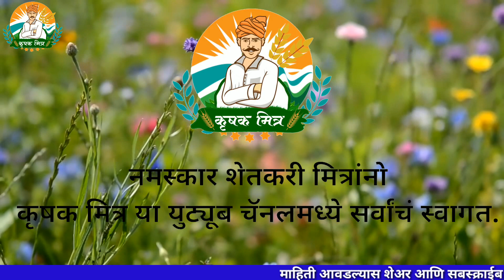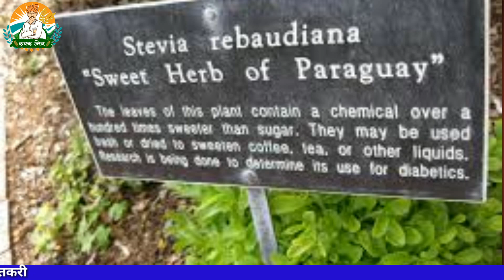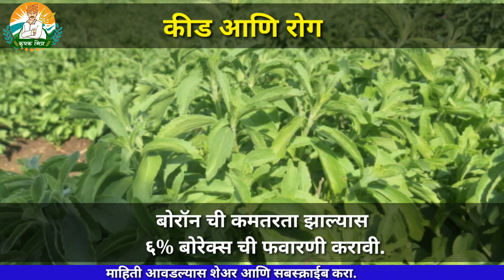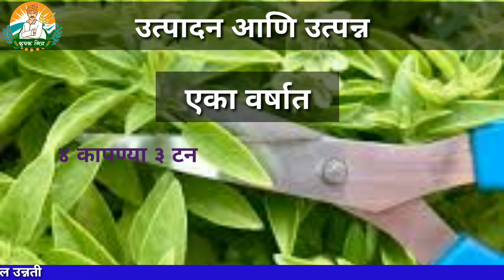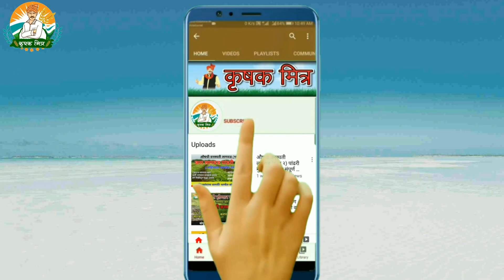औषधी वनस्पती लागवड ते विक्री (भाग४) || मधुपर्णी | गोळ तुळस | Stevia Farming | स्टिवीया लागवड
आजच्या या व्हिडीओमध्ये आम्ही स्टीविया या औषधी वनस्पती बद्दल माहिती तसेच लागवड कशी करावी या बद्दल माहिती दिलेली आहे. स्टिविया ला मधूपरणी,गोड तुळस असे विविध नावाने ओळखले जाते.

नवनवीन updates मिळवण्यासाठी आमच्या चॅनल ला सबसक्राईब करा.

Stevia, ashvagandha, asparagus,pivli shatavari,pandhari shatavari,pili shatavar,safed shatavar, medicinal plant,safed musli,pandhari musli, subsidy for medicinal plant cultivation,